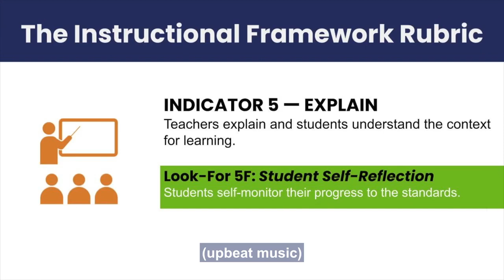Self-Monitoring Progress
A student shares with the teacher the skills and strategies she has used to help her achieve mastery of lesson objectives/"I Can" statements.(Look-for 5.F)